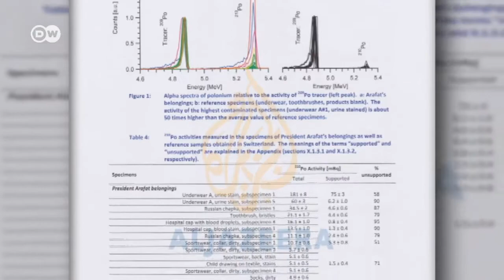Вдова Арафата: Моего мужа отравили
Бывший палестинский лидер, Ясир Арафат, возможно, был отравлен полонием. Из отчета экспертов, обследовавших останки, следует, что содержание полония в теле Арафата в 18 раз превышало норму.